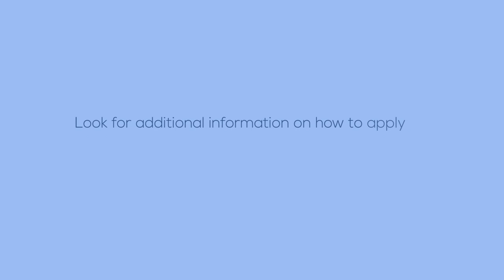Overview of GW Cancer Control Implementation Science Base Camp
The Cancer Control Implementation Science Base Camp training aspires to advance health equity by improving cancer control plan implementation. The training will provide sequential content covering the major phases of implementation including assessing context, using evidence and theories to plan implementation strategies, evaluation, facilitating change, and planning for sustainability. This video provides an overview of Cancer Control Implementation Science Base Camp and why cancer control practitioners should apply.